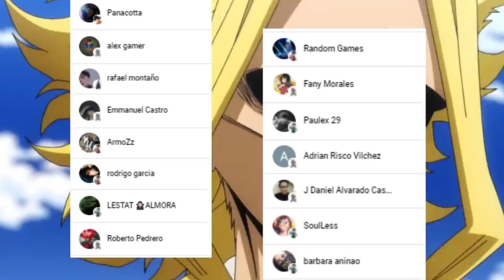SHIGARAKI es IMPARABLE !!! 🤯 MONOMA Copia el QUIRK de AIZAWA !!! Boku no Hero Academia 346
HOLA AMIGOS LES TRAEMOS UN NUEVO VÍDEO ESTA VEZ LA REVIEW DEL MANGA 346 DE BOKU NO HERO ACADEMIA, DONDE VIMOS EL ENFRENTAMIENTO CONTRA SHIGARAKI, DEJENME SU OPINION EN LOS COMENTARIOS.